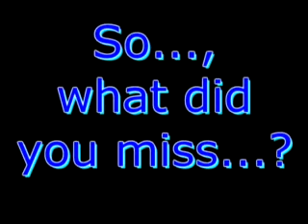Nashville Black Pride-1st Night-08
The 1st night's party at Fantasy Hall; in Antioch TN & HIV-Testing